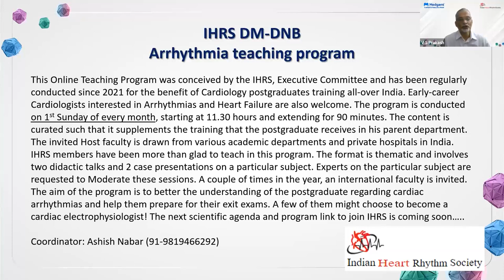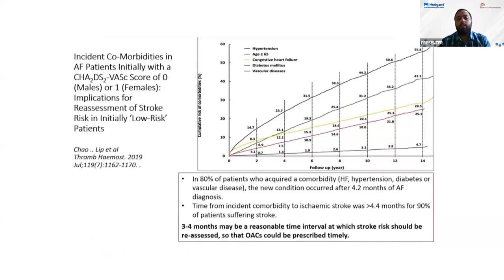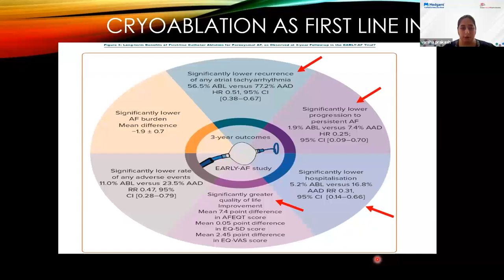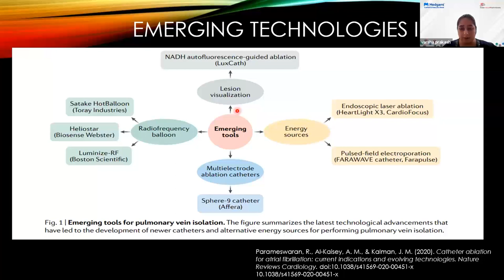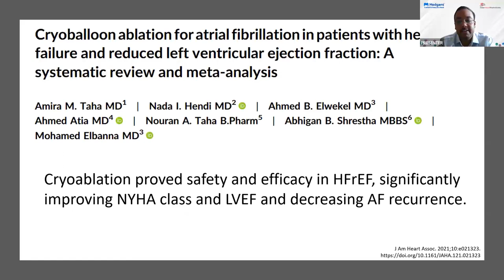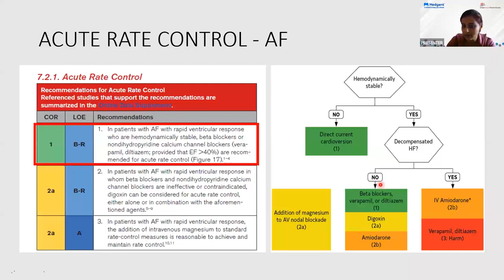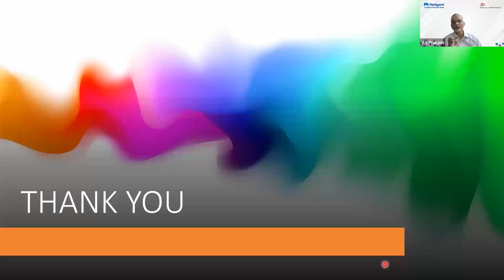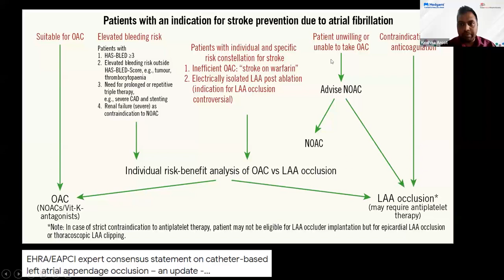IHRS DM DNB Arrhythmia Teaching Program 5th Dec 2023